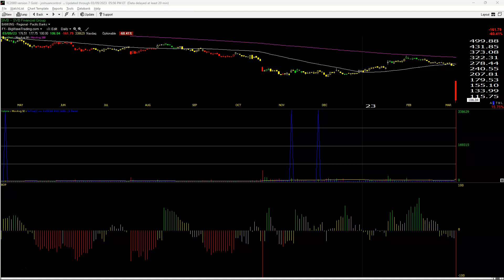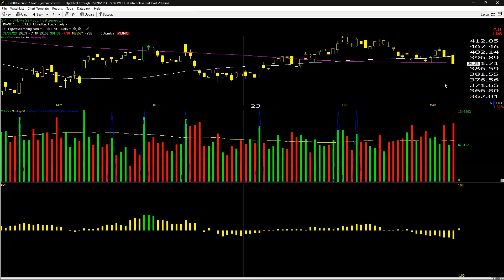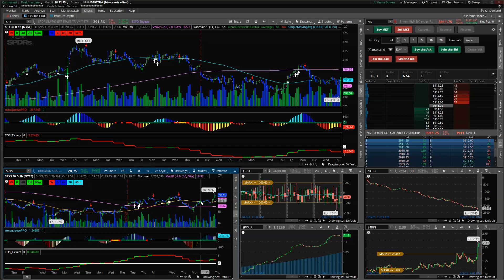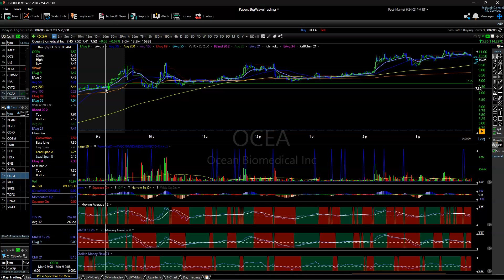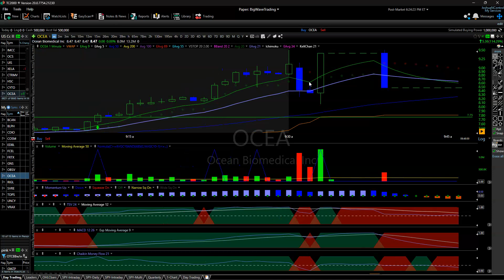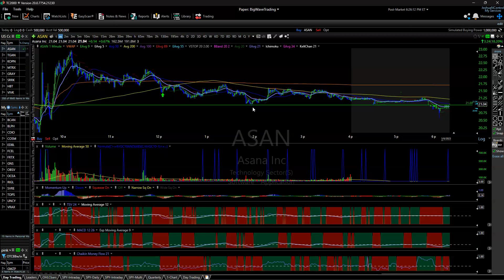Video Lesson - 03/09/23: The Black-Swan Has Arrived and It Changes Everything $OCEA $SPY $UNCY $ASAN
In this video lesson I explain why everything changes after today. The black swan I have been waiting for from the credit/banking sector has appeared and I made it very clear two-weeks ago that this would change everything if it shows up. It has showed up and indeed changes everything. Cash was king before today and is now the king, queen, and dictator, until we get a pause from the Fed. Once again, today's news out of $SIVB following the news out of $SI changes everything. It's systematic. One more time: Cash is king! Happy trading (non-trading). Aloha.